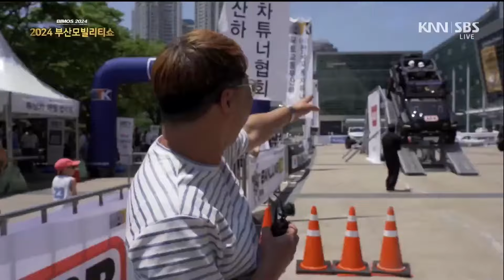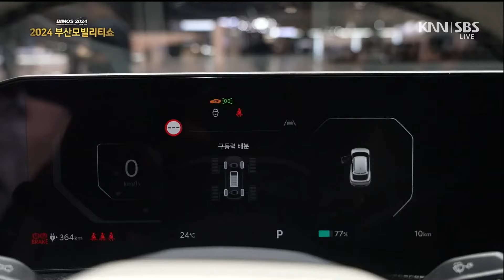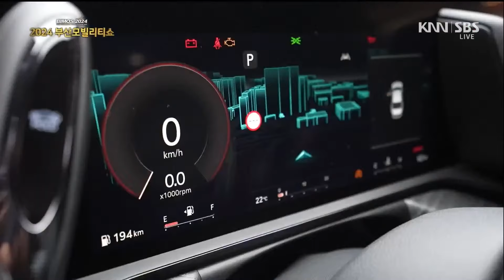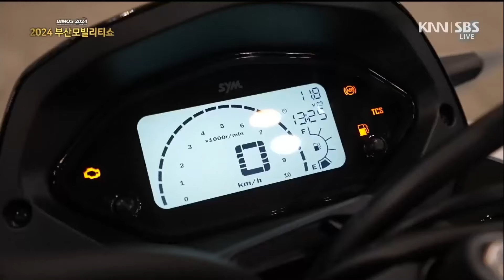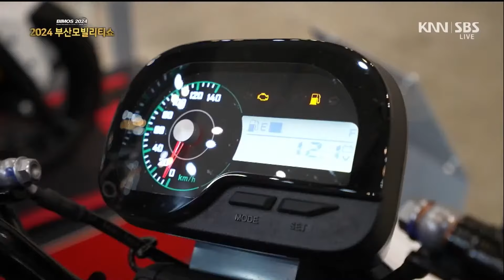2024 부산모빌리티쇼 KNN특별 생방송 2부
6.28(금) ~ 7.7(일), 10일간 부산 BEXCO에서 열리는
※ 6.27(목) Press Day

2024 부산모빌리티쇼(Busan International Mobility Show)에 많은 관심 바랍니다.